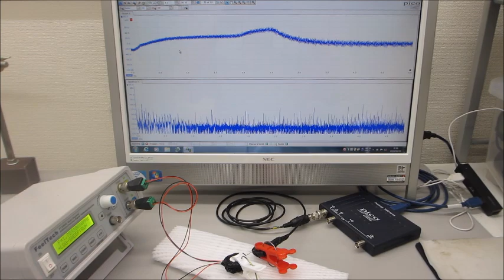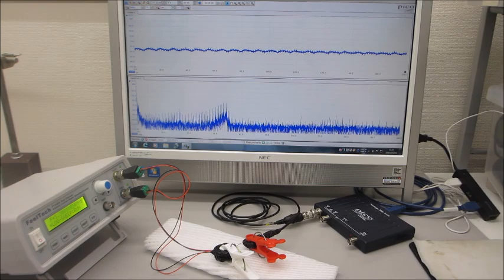－－オリジナル超音波システム－－（超音波の非線形現象をコントロールする技術）